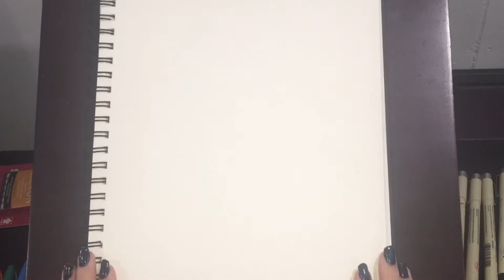Ink_spooktober Day 7:banshee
I feel that banshees are very sad entities. Imagine dying only to become the harbinger of death for your relatives for all eternity, then to be feared and hated for it in return.  I imagine them more as ghostly mourners than horrifying monsters. For that reason I’ve made a less scary rendition. ❤️